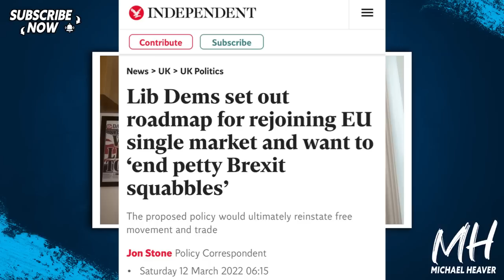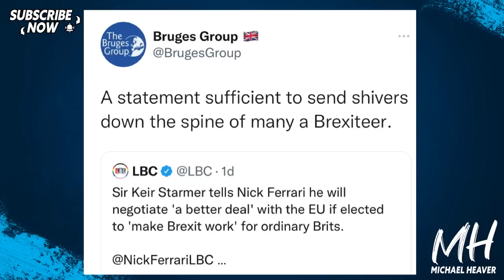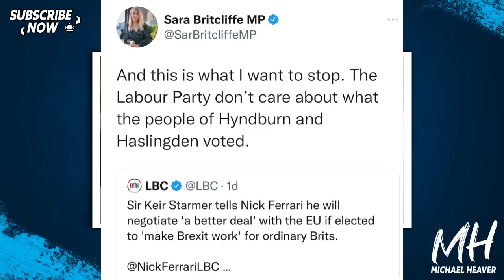Labour Plot New DEAL With EU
"Starmer: Labour will 'make Brexit work' with 'better deal' with EU" LBC